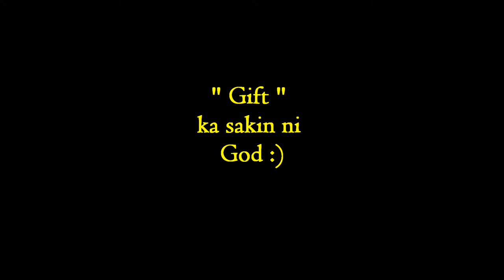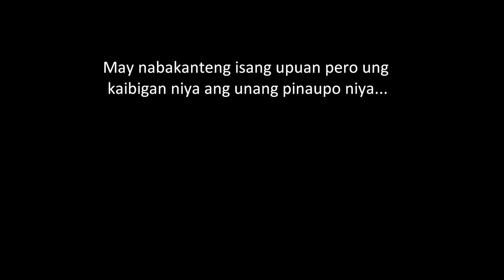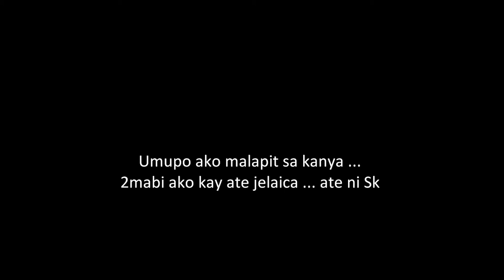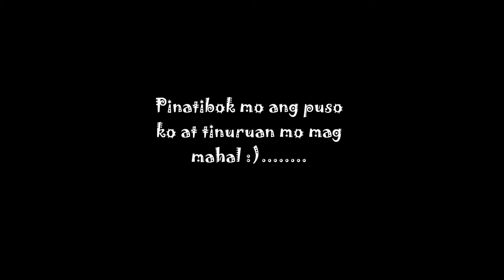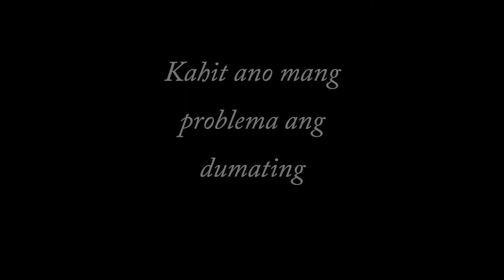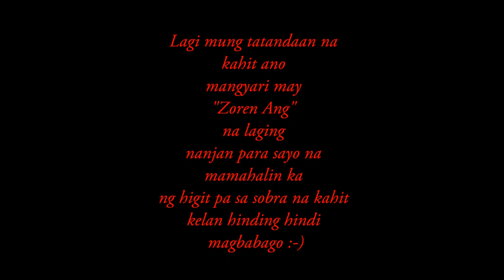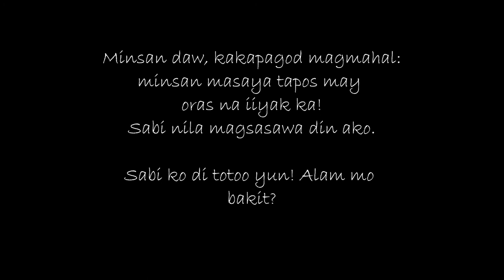Shieren Anniversary Movie Presentation